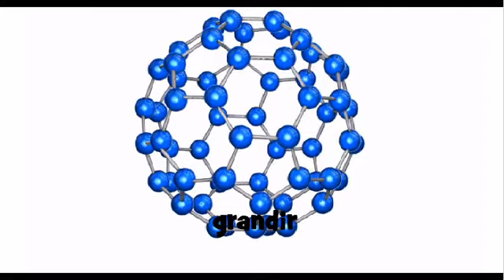발음되다 # grandir